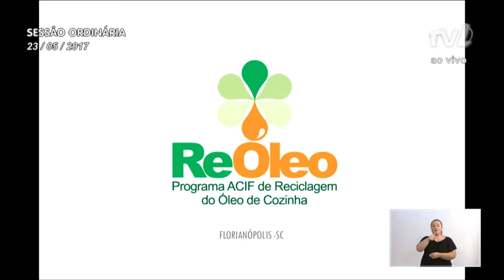Pronunciamento Vereador Bruno Cunha - 23/05/2017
Vereador Bruno Cunha fala sobre programa que recicla óleo de cozinha
O vereador Bruno Cunha (PSB) comentou sua participação na segunda etapa do Projeto Jovem RAPS, realizada em São Paulo. Disse que o principal tema discutido no evento foi a sustentabilidade. Falou que ficou impressionado como o assunto é discutido no Brasil. Comentou que a reciclagem de óleo de cozinha é um dos programas em que várias cidades vem adotando em prol do meio ambiente. Lembrou que Florianópolis tem um programa que serve de exemplo para o país. Disse que o Programa ReÓleo atua de maneira efetiva para reduzir o impacto que o descarte do óleo de cozinha provoca no sistema de esgoto de Florianópolis, conscientizando a população e promovendo o descarte adequado do óleo saturado. Informou que ele foi criado em 1998 e já arrecadou 3 milhões de litros de óleo vegetal, tornando Florianópolis a cidade que mais recicla óleo vegetal no mundo. Frisou que o poder público precisa fomentar programas semelhantes e dar foco para a questão da reciclagem de óleo de cozinha. Por fim, comentou o cenário político atual no país e falou que é preciso colocar o pacto federativo em prática, pois o Brasil está perdendo a cultura democrática. Disse que o momento é de reconstrução do Brasil. Lembrou que a corrupção no país não é partidária.